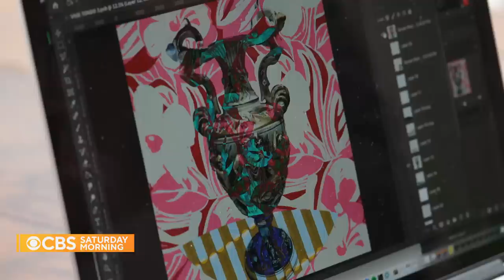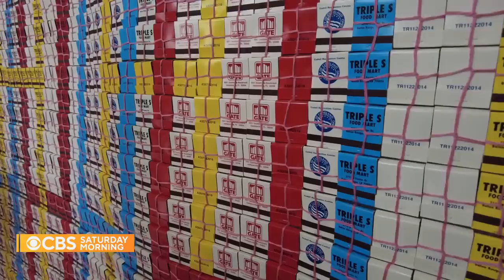Production designer Ron Norsworthy discusses upbringing, career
Production designer, director and artist Ron Norsworthy – who's worked for celebrities, including Missy Elliott and Tyra Banks – speaks with "CBS Saturday Morning" co-host Michelle Miller about how his Midwestern upbringing inspired the artist he is today.